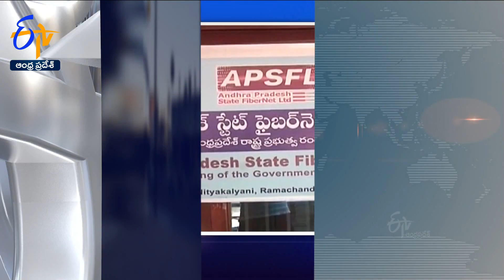7 PM | 5th October 2023 | Ghantaravam | News Headlines | ETV Andhra Pradesh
5th October 2023  | 7 PM | Ghantaravam | News Headlines | ETV Andhra Pradesh